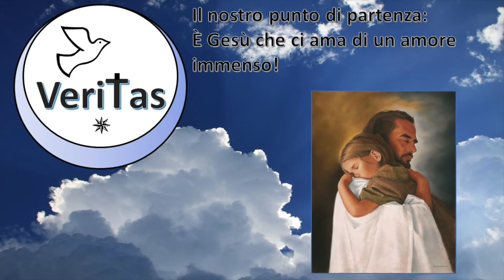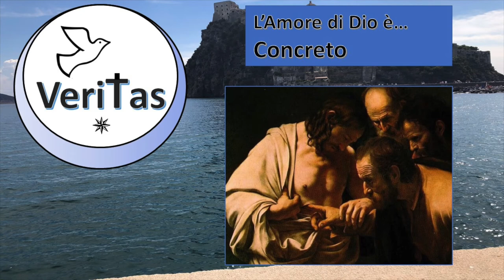Introduzione Seminario di effusione dello Spirito - 2 Dio ci ama